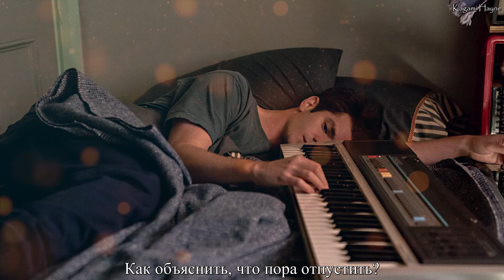Andrew Garfield - Johnny Cant Decide (Tick, tick... BOOM! OST) перевод rus sub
Прекрасная песня из мюзикла "Тик-так... БУМ!" - "Johnny Can't Decide". Ютуб блокирует видеоряд, поэтому выкладываю с картинкой.
Song: Andrew Garfield  - Johnny Cant Decide
Video: Tick, tick...BOOM!